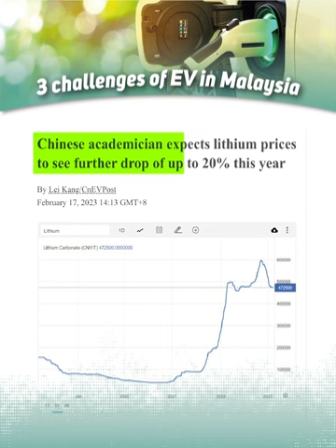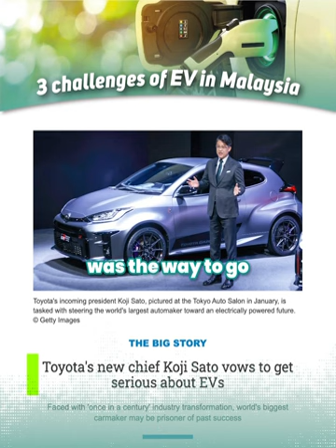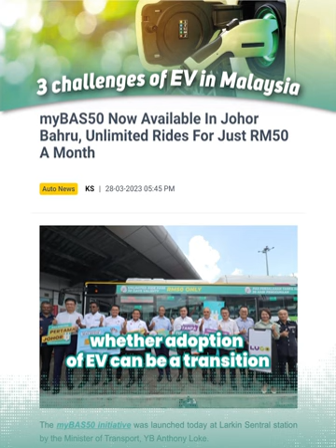3 challengers of EV in Malaysia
The future of EV in Malaysia is determined by 3 major factors:

1. EV adoption
2. Availability of charging stations
3. Development of EV-related industries locally